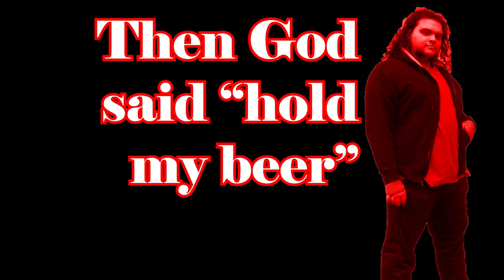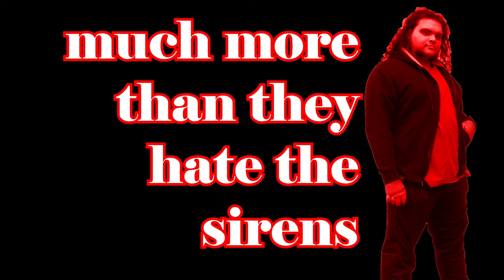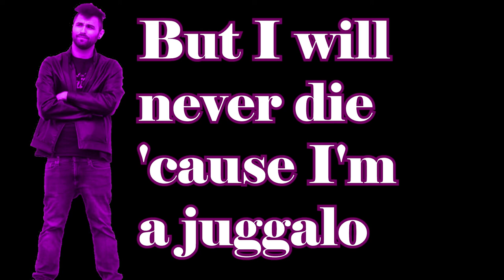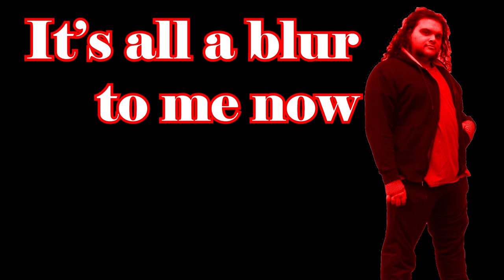Z the Stranger - Haunted Alley feat. Jaygo (Lyric Video)